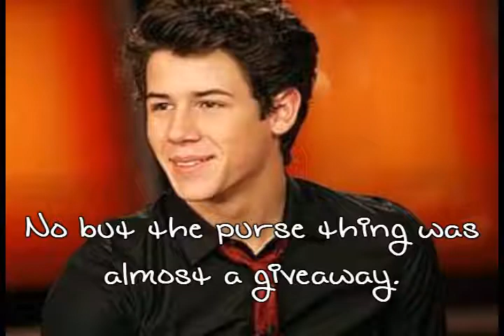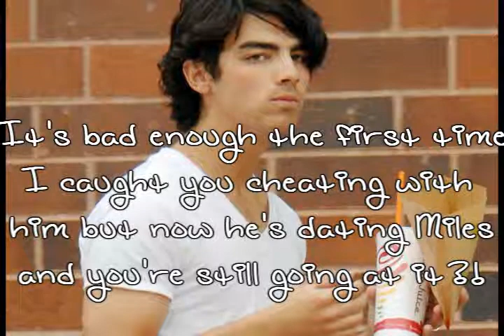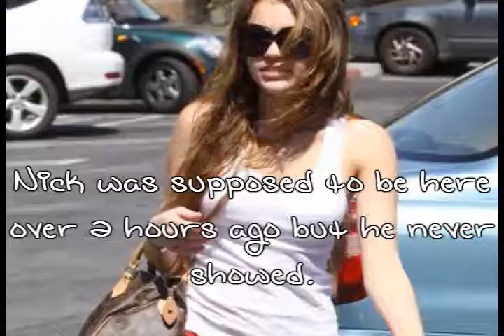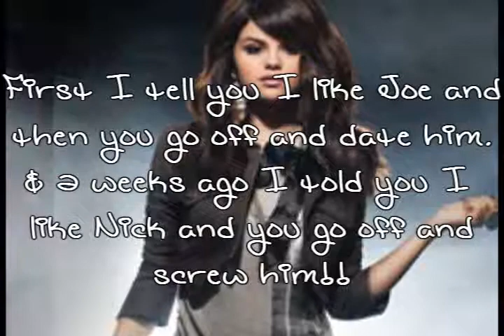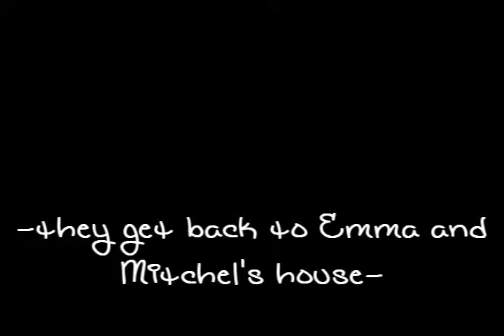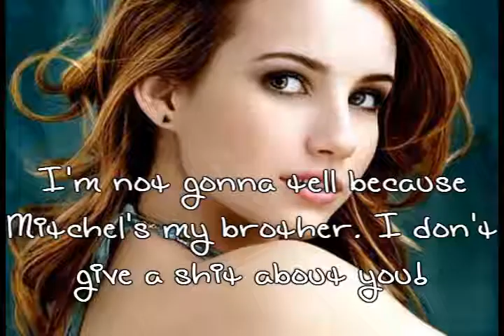Horror High: 1x02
Sorry it took forever to get it up. I've just had tons of things on my mind and I thought I put it up but then I found it unrendered on my computer and I felt like an idiot. Anyways not much happens in this episode and also by this episode you get a feel of who the characters really are.
Also the audio on my intro kind of ran short and I can't think of a new song to use so if you have a song idea let me know.

Coming Up Next:
London Calling: It's packed full of drama in this episode so look out for it.
And also another episode of How To Save A Life -Fate- I know it's been a really long time since I posted an episode of that I just haven't been that into the story lately but I finally got it figured out. And I'm starting to feel that nobody likes that series so I might cancel it.